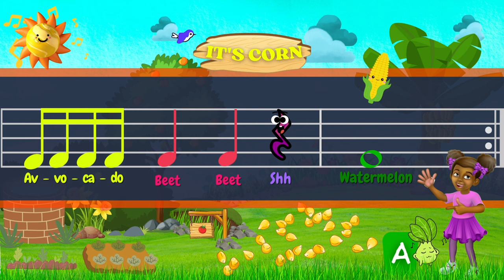It's Corn! Rhythm Play Along and MINI GAME | Beginner-Intermidiate | Free Music Class Resource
Get into this super fun Rhythm Play Along in Ternary Form featuring the song, 'It's Corn'! Get your classroom instruments or body percussion action of your choice to play.

Symbols featured:
Whole Note
Quarter Note and rest
Eighth Note
Sixteenth Note

TITLE: Happy Cooking Food
ARTIST: Infraction:

TITLE: It's Corn
ARTIST: Songify This ft. Recess Therapy